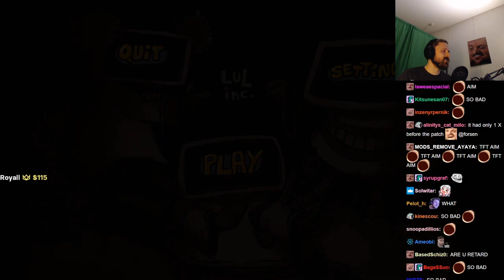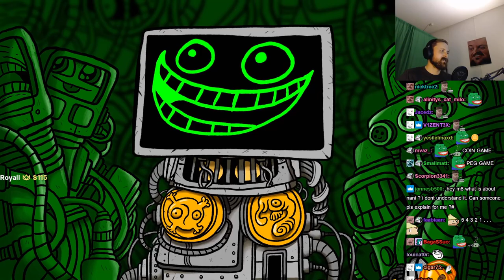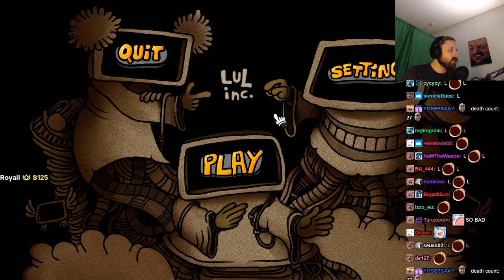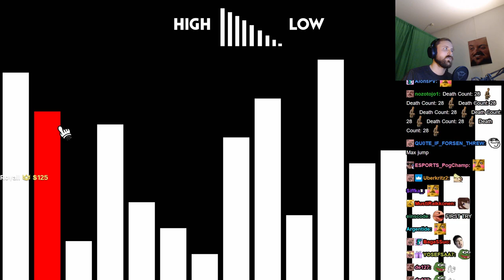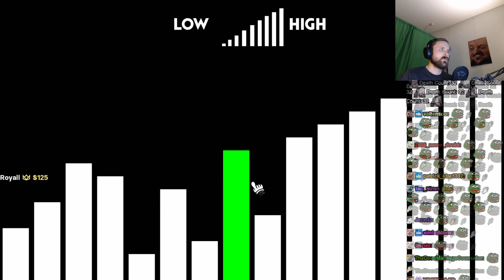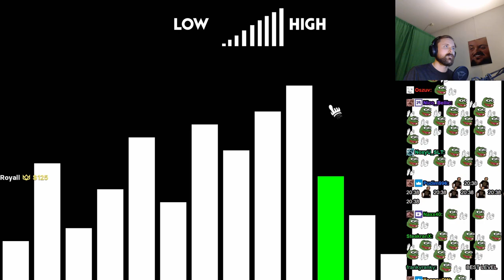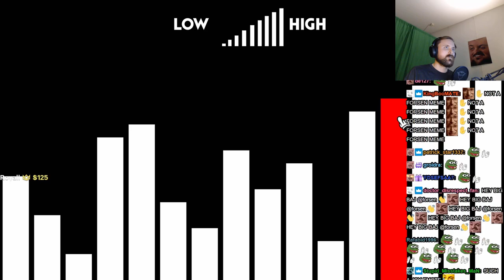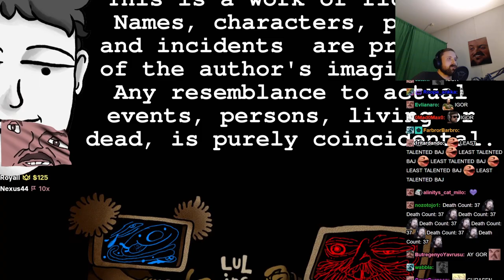Forsen plays LUL inc. (with Chat)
Stream Duration: 6:04:04
VOD and chat files:

Game Description:  LUL Inc. is a collection of 36 different microgames that will test your skills in a variety of genres. Can you beat them all and defeat the three evil machines?

General
Format : MPEG-4
Format profile : Base Media
Codec ID : isom (isom/iso2/avc1/mp41)
File size : 15.6 GiB
Duration : 6 h 4 min
Overall bit rate mode : Constant
Overall bit rate : 6 144 kb/s
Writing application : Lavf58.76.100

ID : 1
Format : AVC
Format/Info : Advanced Video Codec
Format profile : High@L4.2
Format settings : CABAC / 4 Ref Frames
Format settings, CABAC : Yes
Format settings, GOP : M=3, N=120
Codec ID : avc1
Codec ID/Info : Advanced Video Coding
Source duration : 6 h 4 min
Bit rate mode : Constant
Bit rate : 5 998 kb/s
Width : 1 920 pixels
Height : 1 080 pixels
Bit depth : 8 bits
Scan type : Progressive
Bits/(Pixel*Frame) : 0.048
Stream size : 15.3 GiB (98%)
Source stream size : 15.3 GiB (98%)
Color range : Limited
Color primaries : BT.709
Transfer characteristics : BT.709
Matrix coefficients : BT.709
mdhd_Duration : 21843876
Codec configuration box : avcC

Audio
ID : 2
Format : AAC LC
Format/Info : Advanced Audio Codec Low Complexity
Codec ID : mp4a-40-2
Bit rate : 129 kb/s
Channel(s) : 2 channels
Channel layout : L R
Sampling rate : 48.0 kHz
Frame rate : 46.875 FPS (1024 SPF)
Compression mode : Lossy
Stream size : 335 MiB (2%)
Source stream size : 335 MiB (2%)
Default : Yes
Alternate group : 1
mdhd_Duration : 21844842